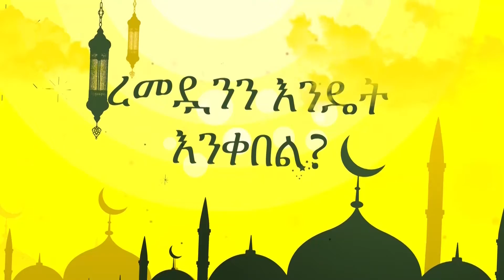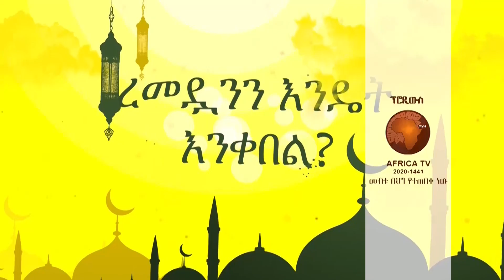ረመዳንን እንዴት እንቀበል | ክፍል 1 | በኡስታዝ ፉአድ ፈድሉ | አፍሪካ ቲቪ | Africa TV1